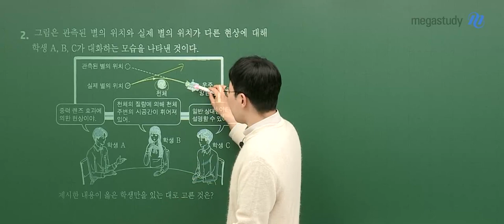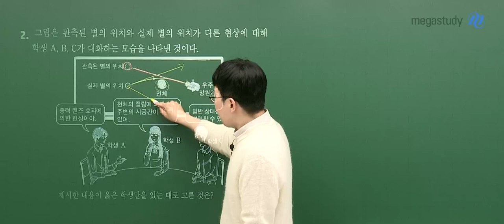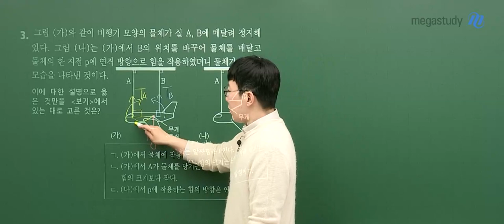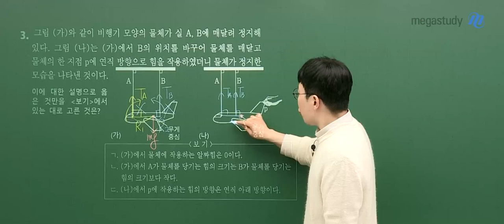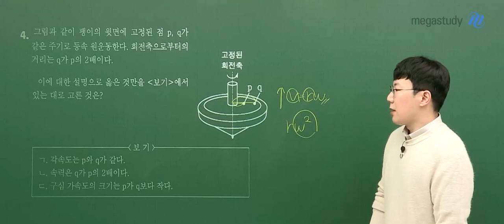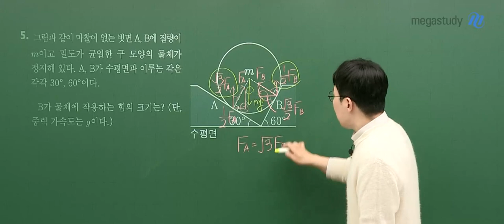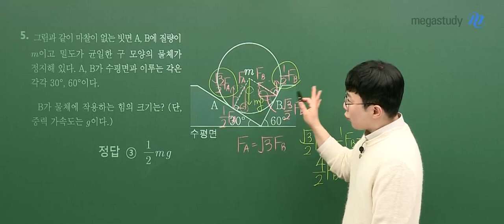[메가스터디] 물리학 손지호쌤 - 2023년 고3 4월 학평 물리학II 해설강의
물리학 손지호 선생님의 2023년 고3 4월 학평 물리학II 해설강의 영상입니다.